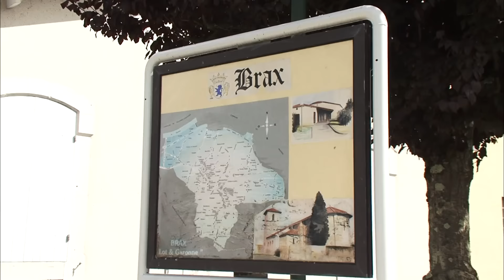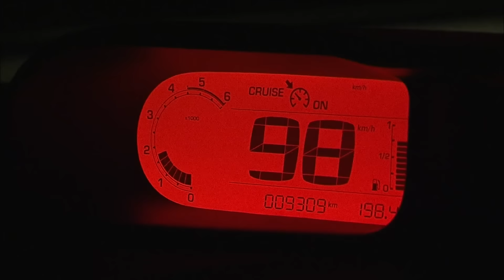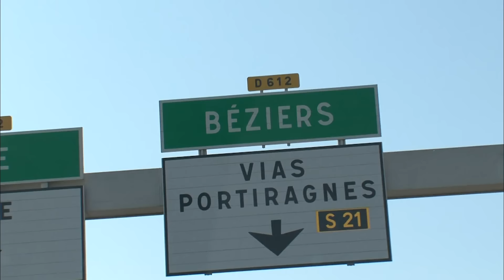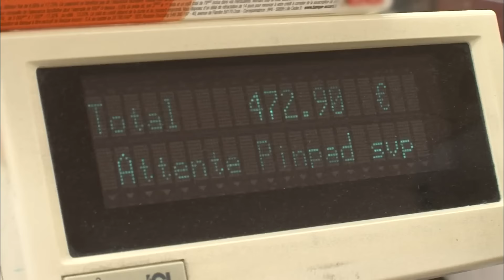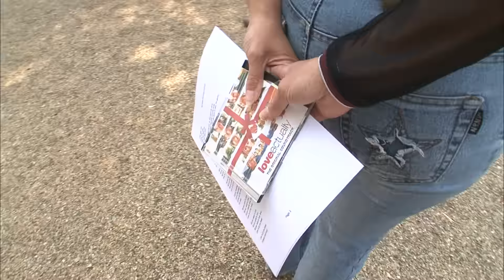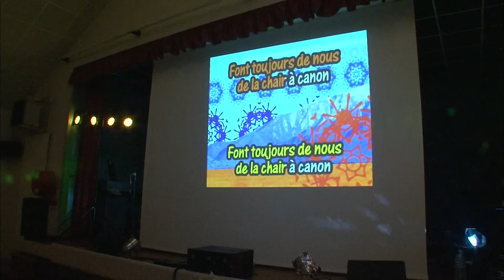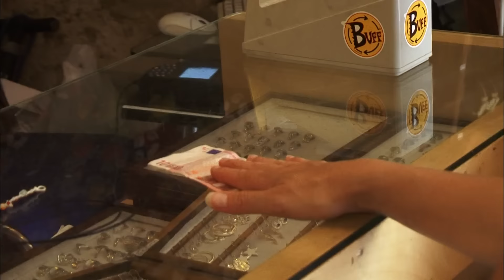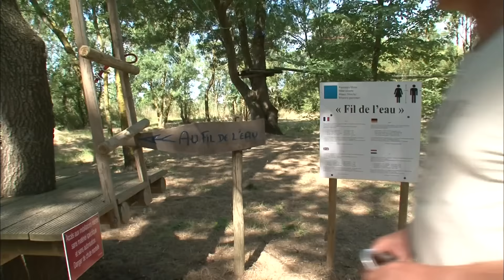Familles recomposées : vacances d'été, attention danger !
Les familles recomposées, ça donne de sympathiques repas de famille mais quand il s'agit de vacances, la mission prend une tout autre tournure. Nathalie et Patrice ont décidé de se marier pendant les vacances et chacun de leurs six enfants va mettre la main à la pâte. La tribu de Valérie et Martin se prépare à partir en Espagne, après une expérience mémorablement désastreuse l'été dernier. Valérie et Martin vont devoir gérer leurs quatre enfants d'un premier lit et leurs jumeaux, qui accaparent toute leur attention. Chez Evelyne et Jean-Louis, on a opté pour une semaine de camping. Les trois enfants d'Evelyne, le fils de Jean-Louis et leurs deux petites dernières vont-ils réussir à s'adapter ?

Chaîne : M6
Émission : Zone Interdite
Réalisation : A.Gonzalez, L.Petit Lagrange, V.Siejak